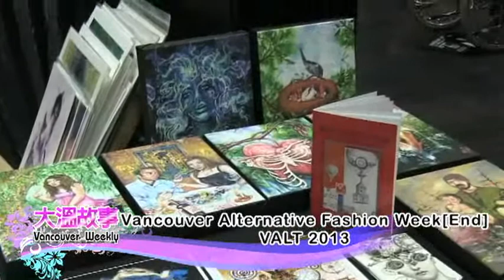1203 Vancouver Alternative Fashion Week[End] VALT 2013